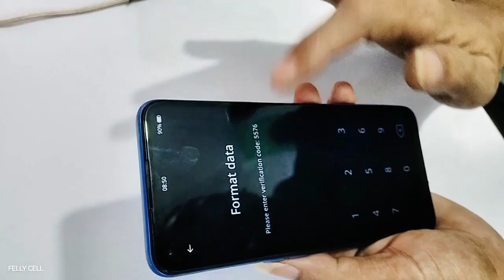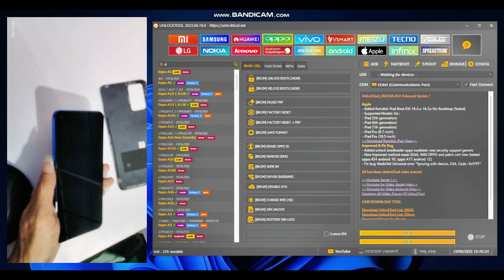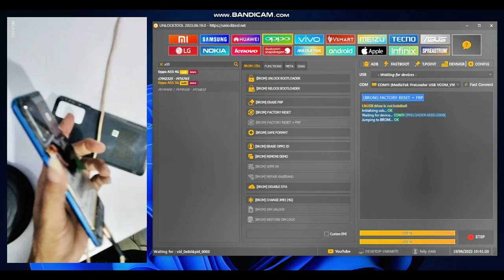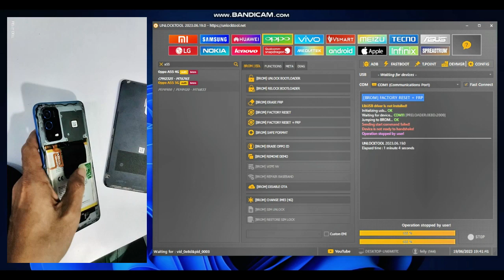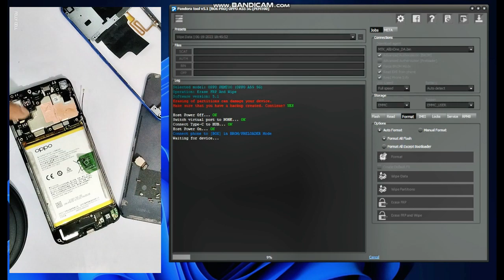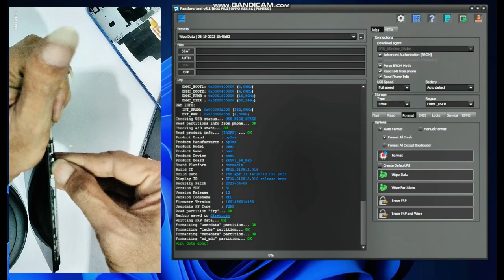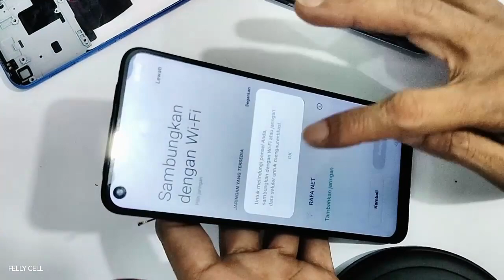CARA BUKA POLA / PIN OPPO A55 4G CPH2325 , LCD KW WIPE RECOVERY SENTUH GAK BISA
ASALAMUALAIKUM...JUMPA LAGI YA.AAA
Bergabung dengan channel ini untuk mendapatkan akses ke berbagai keuntungan:
BUAT YANG MAU KIRIM SERVISAN
Alamat lengkap 👇
Nama           : pendi kariadi / felly cell
Alamat         : labuan pandan
Desa             : labuan pandan
Kecamatan : sambelia
Kode pos     : 83656
Buat yg butuh jasa servis atau perbaikan smatphone
Kusus nya 👇
👉 mati total
👉 hang logo